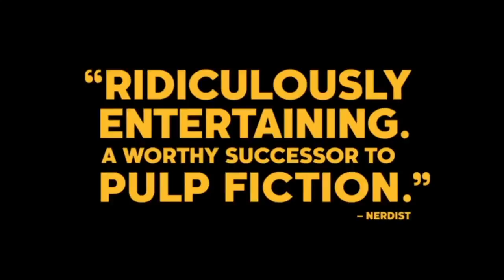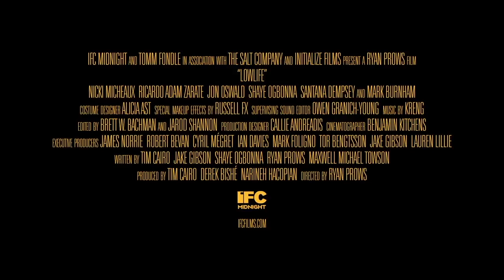Lowlife Trailer #1 {2018} / $Movie Trailers$